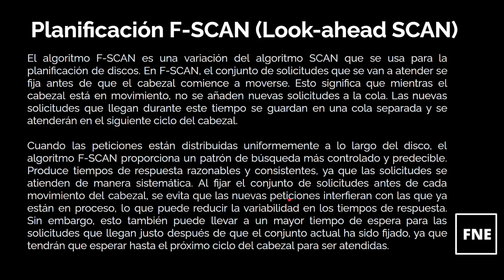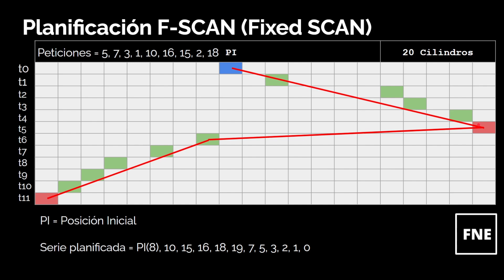F-SCAN | ALGORITMO DE PLANIFICACIÓN DE DISCO | ARCHIVOS | SISTEMAS OPERATIVOS | OPTIMIZACIÓN E/S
En este video exploraremos los diferentes algoritmos de planificación de disco que son esenciales para la gestión eficiente del almacenamiento y la optimización del rendimiento en sistemas operativos. Abordaremos los conceptos y funcionamiento de los principales algoritmos como FIFO, FCFS, LIFO, SSTF, SCAN, C-SCAN, F-SCAN, LOOK y C-LOOK. Cada uno de estos algoritmos será explicado con ejemplos prácticos para que puedas entender su aplicación y ventajas en distintas situaciones. Esta guía es perfecta para estudiantes de informática, ingenieros de sistemas y cualquier persona interesada en aprender más sobre la administración de discos y la optimización de E/S en entornos de computación. ¡Acompáñanos y mejora tus conocimientos sobre la planificación de disco!